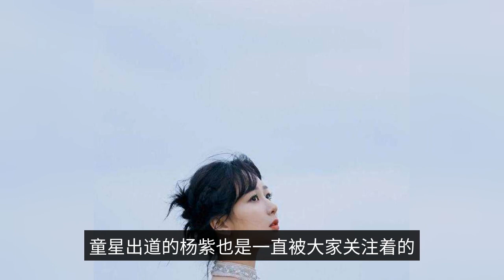There is a kind of "baby face" called Zhao Liying, who is on the same stage with Yang Zi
There is a kind of "baby face" called Zhao Liying, and 5-year-old Yang Zi on the same stage, not a star and a half to win the "popular flower girl" Zhao Liying think most people are not unfamiliar, Zhao Liying has always been the goddess in the hearts of people, she has won the audience with a clear and lovely appearance. She has always been a goddess in the hearts of people, and her lovely appearance has won the hearts of the audience. The role played by Zhao Liying is always inspirational with persistence, perseverance, and youthfulness. Zhao Liying has been on the scene for some years and has played countless roles, but the most memorable one is Hua Qianbone. Zhao Liying played the flower bone has a round bun face, look very cute and cute, instantly get numerous fans. The first thing you can say is that Zhao Liying is a famous actress, because this drama pushed Zhao Liying to the top of the flow. Zhao Liying is a very dedicated actress, despite not being a graduate, but she is passionate about acting. She has been successful with her persistence, and after starring in several ratings winners, her image as the "national sweetheart" and "ratings hero" is gaining popularity. The child actress Yang Zi has always been noticed by everyone, and her lively and playful personality is the most attractive place for Yang Zi. From the very beginning, "Family" in the quirky Xia Xue, to the later playful and lovely Tong years and so on, Yang Zi has always shown the advantages of Xia Xue to the fullest. The actual fact is that you can find a lot of people who have been in the business for a long time. Zhao Liying is now 34 years old, but time has not left the slightest trace on Zhao Liying's face, a "baby face" is still heartwarming. When and 29-year-old Yang Zi on the same stage, the two is Mars hit the earth, is really "who ugly who embarrassed". Zhao Liying wore a white vertical striped openwork dress. Yang Zi wore a one-shoulder colorful top, with jeans. Although Zhao Liying is 5 years older than Yang Zi, but "baby face" Zhao Liying has the advantage, in front of Yang Zi is like a sister, not the slightest bit old. Who do you think is better than the two of them?